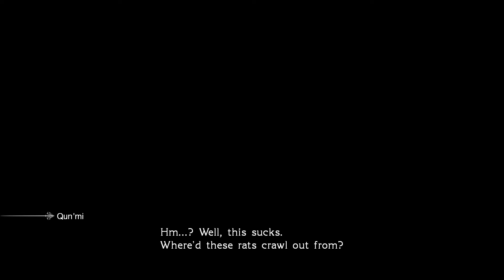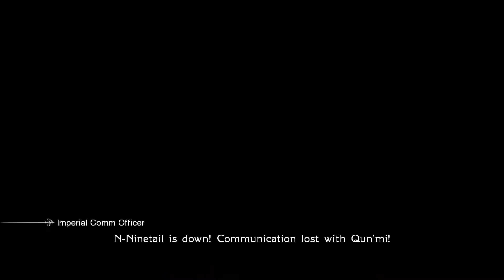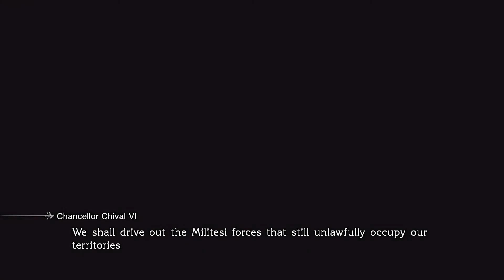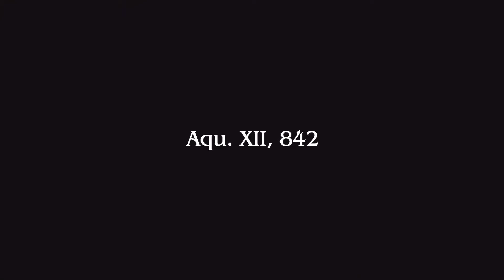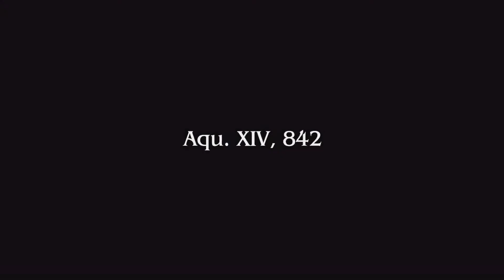Final Fantasy Type-0 - Part 3: Battle School [Unspoiled]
Repelling the Milites invasion. Qun'mi. Entering the school.

FIVE THOUGHTS

-Qun’mi seems like she’ll recur, but I also wouldn’t be surprised if she eventually joined our team.

-I like how blasé she is about the whole DOING EVIL thing. “This sucks.” Lolol

-I can already tell I’m going to be lost for a while in the hierarchy both of Rubrum and Milites. Apologies in advance.

-I’m SO BAD AT THE COMBAT. I don’t feel bad about it or anything, but it’s going to take me some time to adapt. This game looks like it likely has a high skill cap. Hopefully Cadet difficulty also means it has a low skill floor.

-I’ve only just entered the school, but it’s already giving major FFVIII Garden vibes. However, I’m not well-versed in anime. I don’t know how much of that feeling is Garden-specific versus just being a general “kids in battle school” setting.